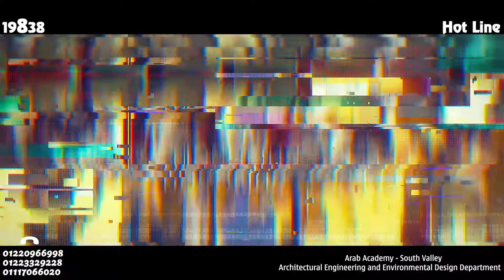Architectural Engineering and Environmental Design Department- AASTMT - Aswan - Egypt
Arab Academy for Science and technology and Maritime Transport, South Valley Campus Announces of  registering at Architectural  Engineering and Environmental Design Department for new comers students in the academic year  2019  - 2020.